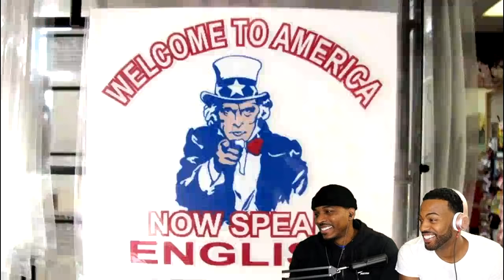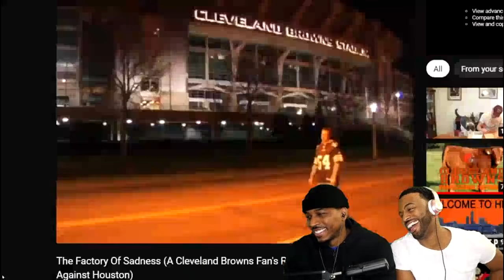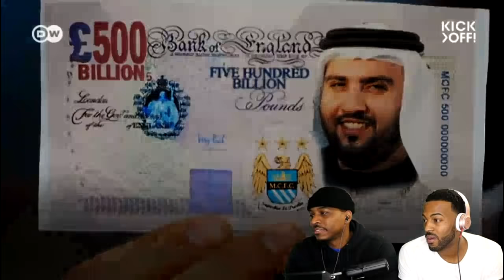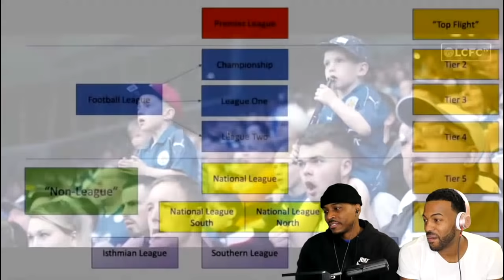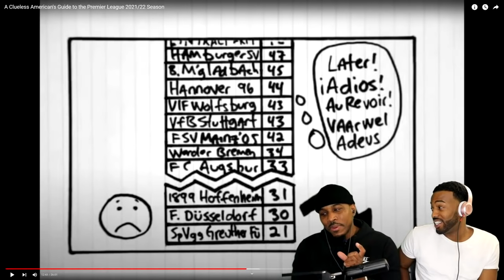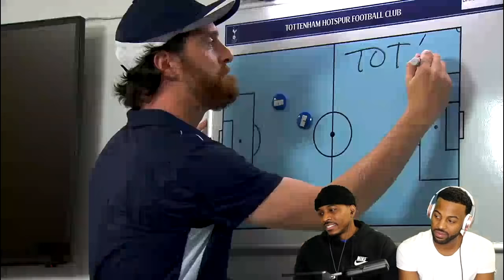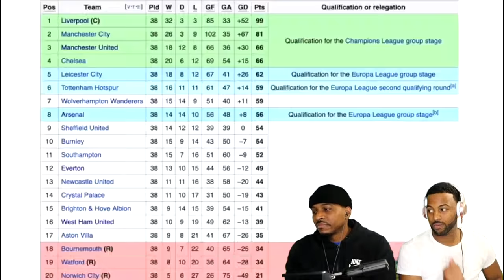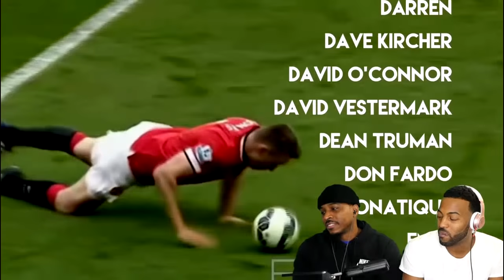FIRST TIME REACTING TO...A Clueless American's Guide to the Premier League2021/22Season(INTERSTING)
A Clueless American's Guide to the Premier League 2021/22 Season